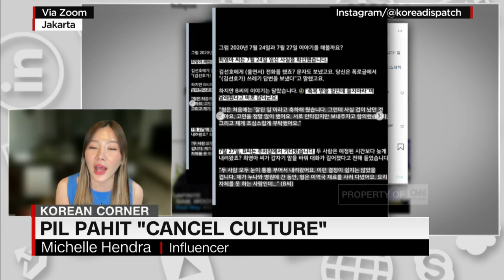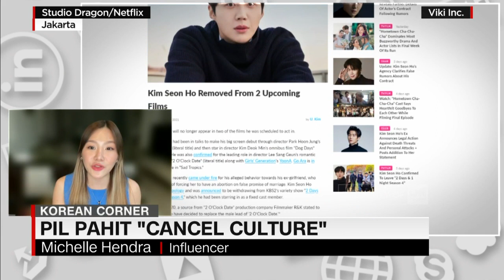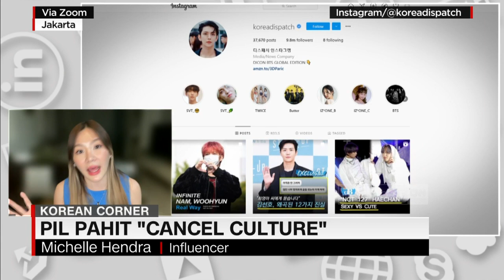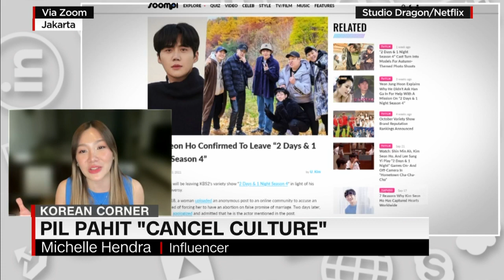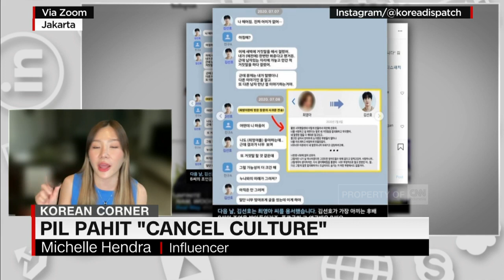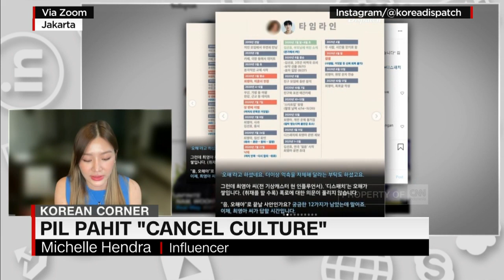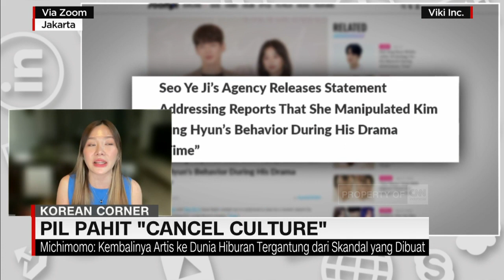Pil Pahit "Cancel Culture"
Seberapa pahit budaya "cancel culture" terhadap publik figur di Korea Selatan?. Berikut cuplikan dialog Tifanny Raytama dengan Influencer, Michelle Hendra atau yang dikenal dengan Michimomo, di segmen Korean Corner dalam program CNN Connected.